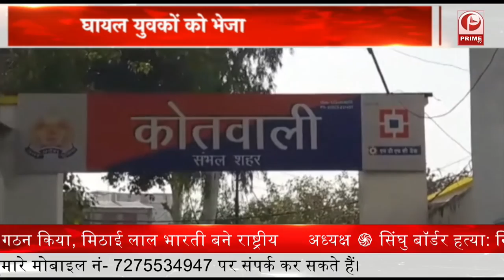Uttarakhand Chief Minister Pushkar Singh Dhami रामनगरी अयोध्या पहुंचे || Prime Tv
नयाघाट स्थित यात्री निवास सरयू होटल पर कार्यकताओं से मुलाकात की. वहीं मुलाकात के बाद सीएम पुष्कर सिंह धामी ने कहा कि भगवान राम का शासन हमारे लिये एक आदर्श है, उसी आदर्श को आत्मसात कर जनता तक विकास की योजनाओं को पहुंचाया जाए ,इसी उद्देश्य के साथ भगवान राम का आशीर्वाद लेने आया हूँ.उन्होंने कहा कि बचपन से अयोध्या आता रहा हूँ